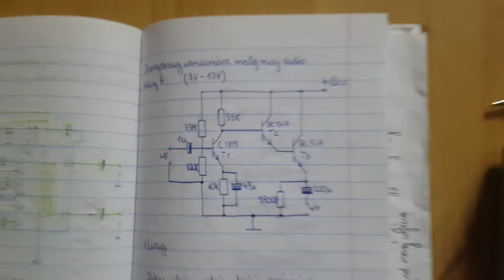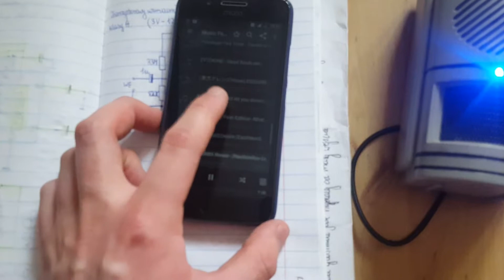Class [A] Pocket Transistor Amplifier 0.5W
Relatively simple, class A, low power, mono amplifier powered by 4xAA batteries.